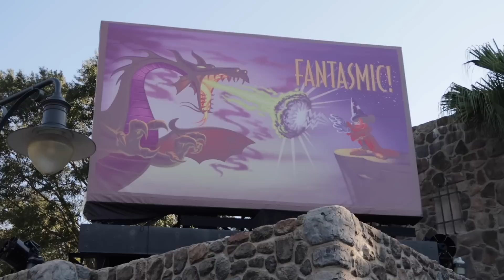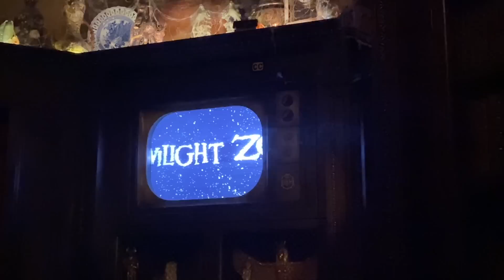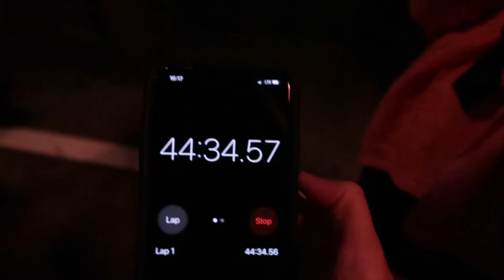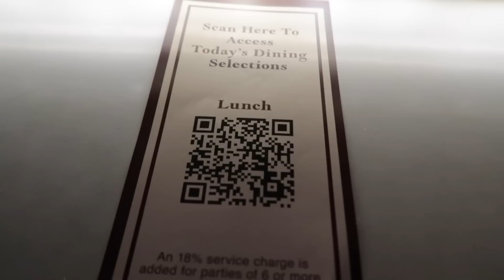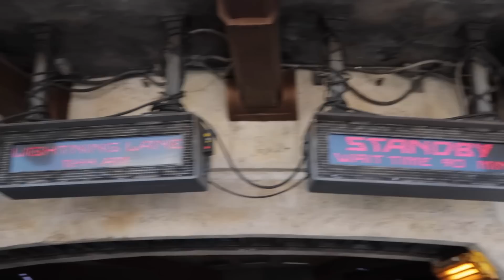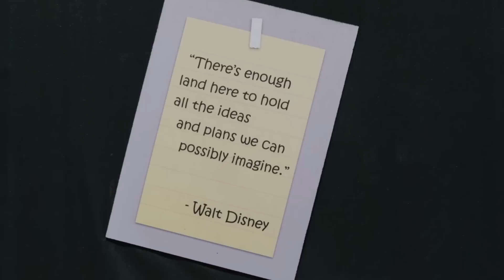WDW Updates! What's New, What's Happening at Hollywood Studios?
RixFlix short story (amazon book)

Courtney's Art Shop...